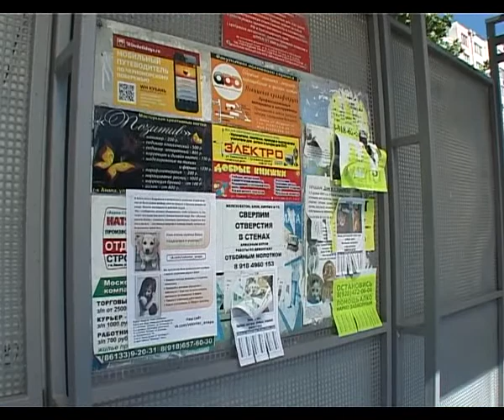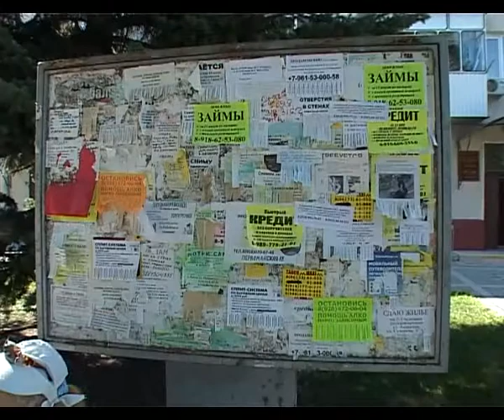В Анапе снова заработал антиспам